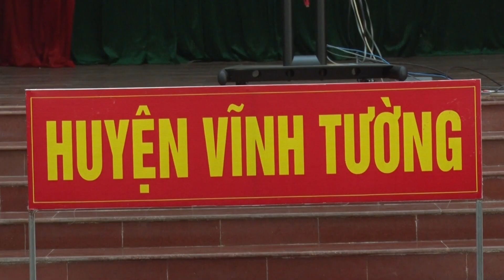Vĩnh Tường tham gia hội nghị trực tuyến toàn quốc đánh giá tình hình thực hiện KL số 01-KL/TW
Sáng ngày 12/6, Ban Tuyên giáo Trung ương tổ chức hội nghị toàn quốc đánh giá tình hình thực hiện Kết luận số 01-KL/TW của Bộ Chính trị khóa XIII về tiếp tục thực hiện Chỉ thị số 05-CT/TW “về đẩy mạnh học tập và làm theo tư tưởng, đạo đức, phong cách Hồ Chí Minh”. Hội nghị được tổ chức bằng hình thực trực tiếp tại TP Hà Nội (điểm cầu trung tâm), kết nối trực tuyến đến điểm cầu các Tỉnh ủy, Thành ủy, Đảng ủy trực thuộc Trung ương, cấp huyện trên toàn quốc.